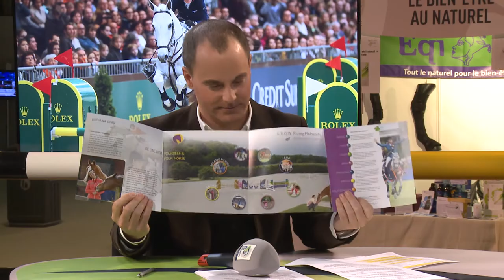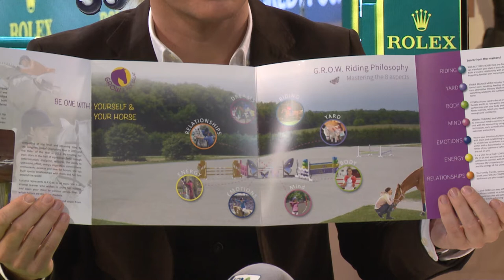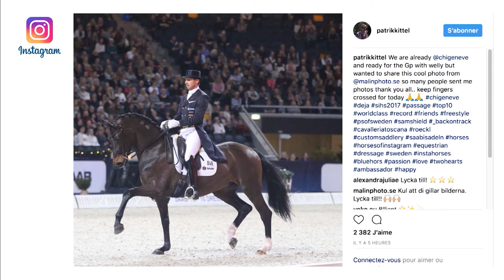WarmUp - Vendredi 8 décembre 2017